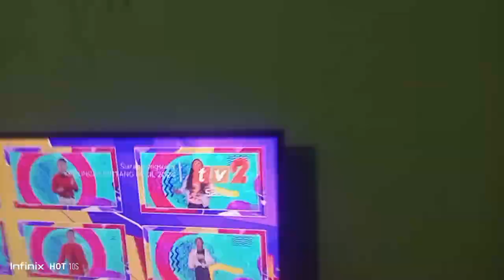Bintang (Kemuncak Bintang Kecil RTM 2024) Live